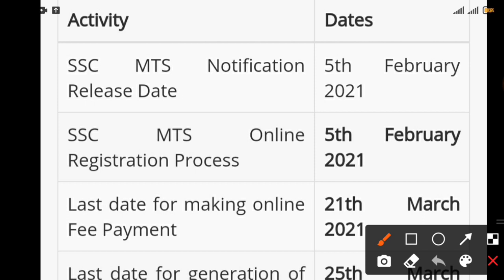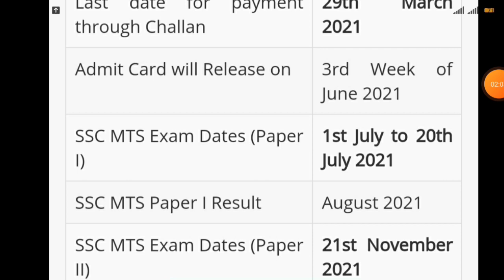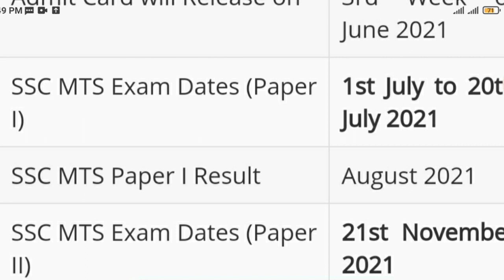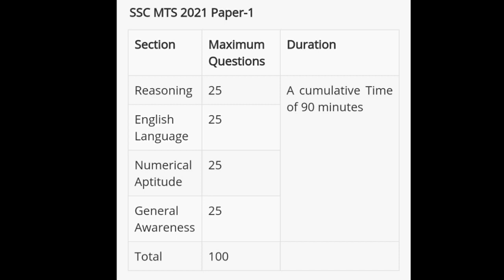MTS Exam Update ‼️ | Central Govt. Job vacancy | 10th & 12th & Graduation | Latest job updates 2021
ssc.nic.in